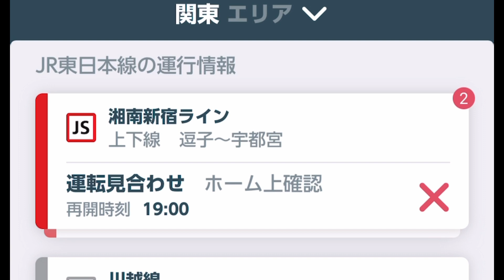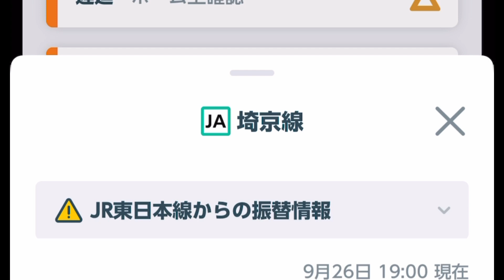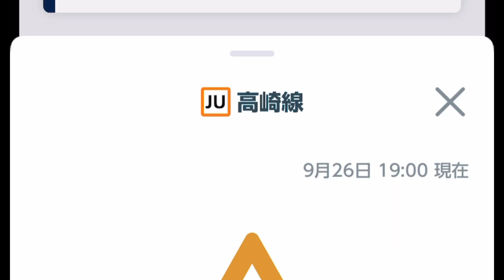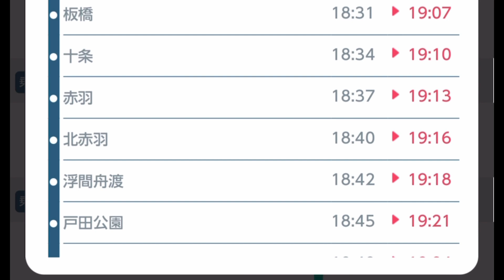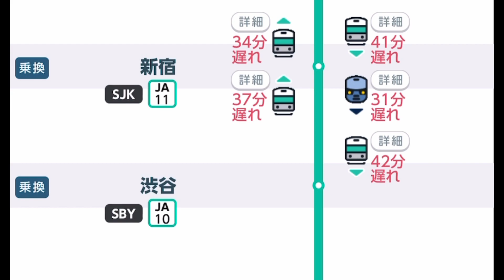【運行情報も変‼️】複数駅で非常停止の警告が止まらなくなる事象が発生‼️